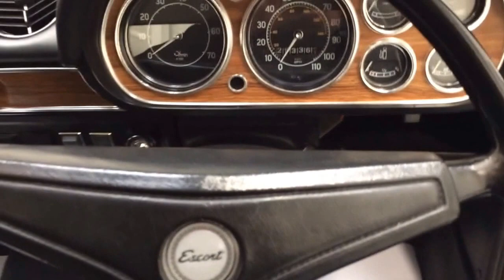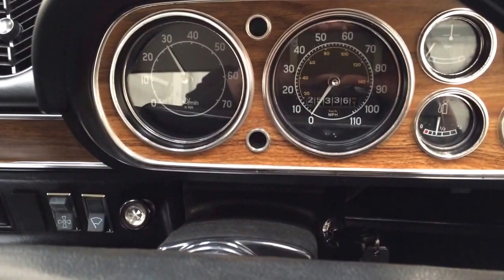A Fabulous Ford Escort Mk1 1300XL with a Subtle Modified Twist - SOLD!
A fabulous Ford Escort Mk1 1300XL with a subtle modified twist.

EXTERIOR
The exterior of this range topping 1300XL is truly fantastic both in its condition and originality having covered a mere 25,336 miles from new.  Finished in optional Ford Tawny Brown (code S), the largely factory original coating has a deep polished shine and a pleasing uniform finish which is outstanding.  Very minor touched in stone chips and light scratches in no way detract from the fantastic appearance of the car.  Equally the immaculate boot area houses the jack with correct and often lost rubber bung and spare wheel with the original cross ply tyre.  Structurally this car is remarkable having been Endrust treated from new, the injection holes holes still visible in the door shuts.   A very discreet lowering of just one inch gives the car an awesome stance without detracting from its humble beginnings.  A real eye catcher!

INTERIOR
The interior of this cherished top of the range example has been beautifully preserved.  The XL specific deeply embossed upholstered seats in Black (code AA) are virtually unworn and absolutely commensurate with the cars incredible low mileage.  The headlining is tight and very clean.  This XL model features the GT style larger instrument binnacle to house the extra gauges including oil pressure, temperature, battery indicator and tachometer.  The fascia remains absolutely intact with all simulated wood cappings present and all functions and controls operating perfectly.  Only minor wear to the black loop pile carpeting can be seen.  This interior really is a beautiful, unspoilt place to be and exactly how Ford intended.

ENGINE & TRANSMISSION
Originally fitted with Fords 1298cc OHV Crossflow unit, a 1650cc Crossflow engine has been fitted out of an Escort Harrier with twin 40 Webber carburettors and full Ashley exhaust system.  The work has been completed to an exceptional standard, the previous keeper being an engine builder by trade.  A wonderfully original and spotlessly clean engine bay still displays the factory plates and tags and the strut top chassis number remains clearly visible.  Even the hardboard sump guard remains intact, virtually unheard of!  The four speed gearbox with synchromesh on all forward gears allows light and precise progression up the range, an absolute joy to operate.

Four desirable and valuable Lotus Cortina pressed steel wheels are in pristine condition and shod in matching quality 185/60 R13 Avon tyres with masses of tread.  The wheels give the car an tremendous presence whilst retaining the classic ‘oldskool’ Ford look.  A conversion to Capri 2.8 front struts with vented discs and single leaf rear springs allow improved handling and stopping capabilities, again with all original components carefully stored and retained with the car.

HISTORY FILE
Registered new on 5th January 1973 by Ford Main Dealers Temple Meads Motors of Bristol, this brilliant example has had just three owners from new and covered a mere 25,336 miles.  A new vehicle order form and subsequent invoice made out to first owner Mr Eric Beaver depicts a purchase price including optional extras of £1,047.74.  Upon his passing in 1990 ownership of the car went to his son Colin Beaver who garaged the car unused until the third keeper Mr Martyn Compton purchased it.  A substantial MOT history fully documents the exceptionally low mileage with MOT certificates missing only for the years between 1991 and 2003 when the car was off the road and inherited by Mr Beaver Jnr.

HPI Clear.